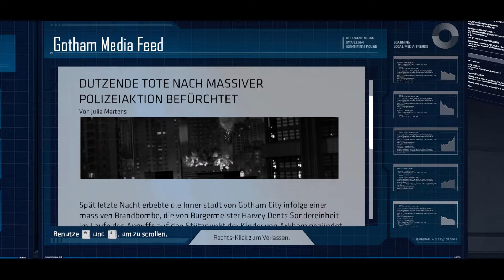Let's Play - Batman: Telltale Series - 21 - Tschüss Selina!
Mein Let's Play zum Batman Adventure Spiel von Telltale Games.